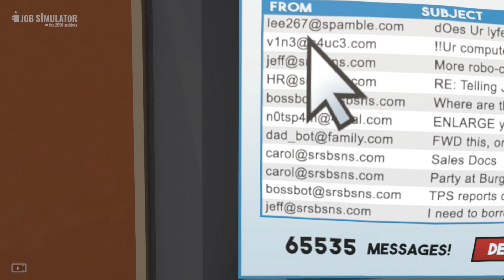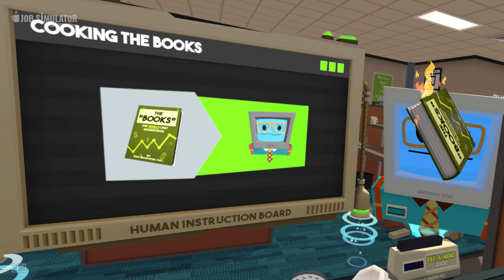Job Simulator 🔹 Gameplay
0:00 - Intro
0:35 - Start, Job Room
1:30 - Office Worker Job
11:41 - Gourmet Chef Job
20:06 - Store Clerk Job
27:37 - Auto Mechanic Job